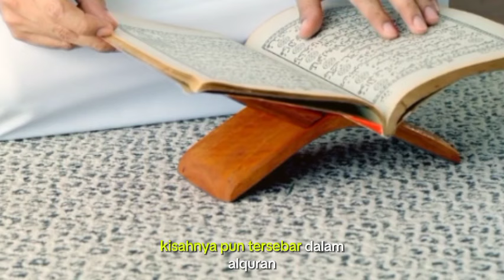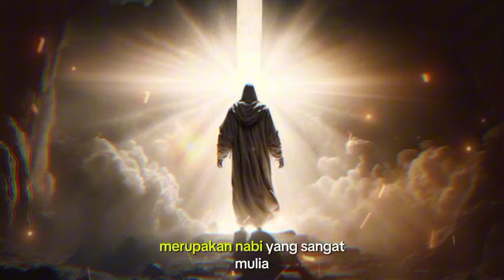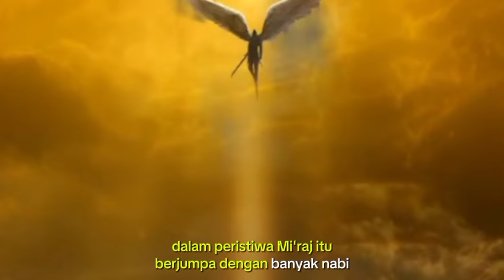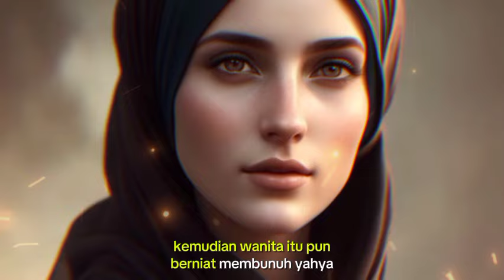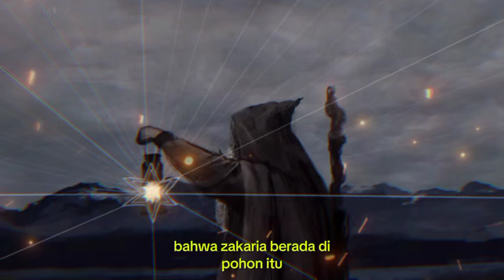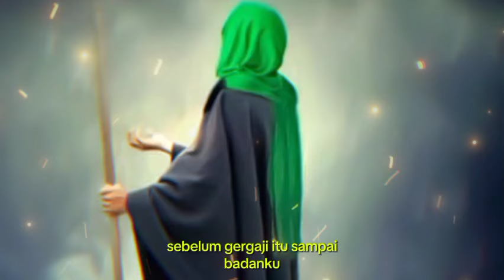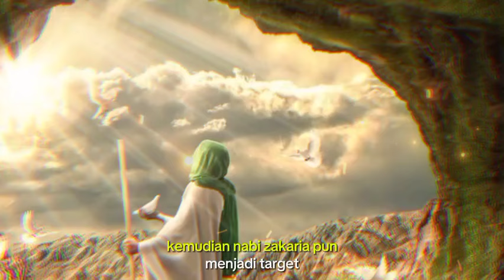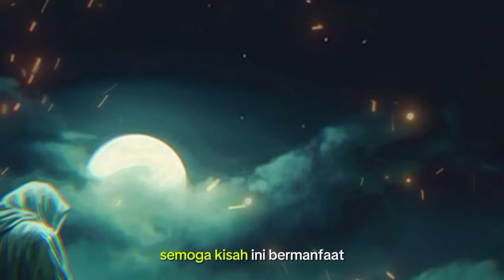Nabi Yang Dibunuh Dan Digergaji Jadi Dua Sebab Iblis Laknatullah